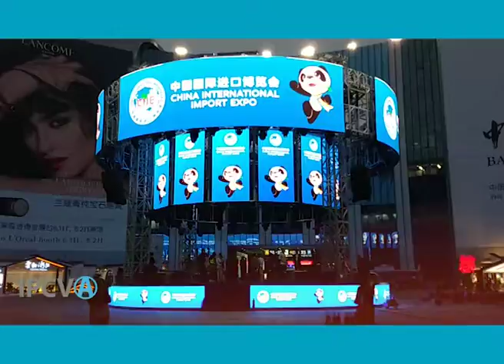1906 - "Precios en la CIIE", Jorge Torelli (20/11/2019)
1906 - "Precios en la CIIE", Jorge Torelli, Vicepresidente del IPCVA. Emitdo el 20/11/2019 en Canal Rural